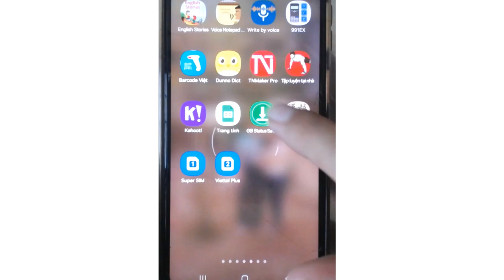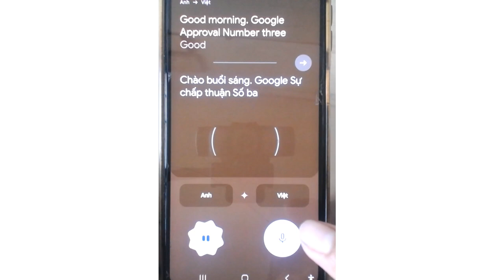Tập nghe tiếng Anh